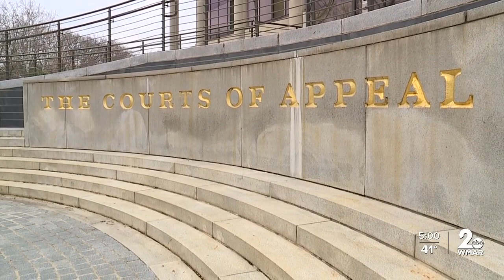Hae Min Lee's family still seeks justice